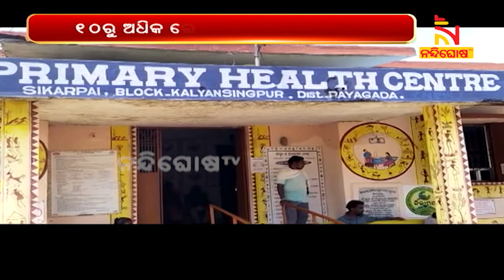ଝାଡ଼ବାନ୍ତିକୁ ନେଇ ଆତଙ୍କିତ ଲୋକ; ଗୋଟିଏ ପରେ ଗୋଟିଏ ଜିଲ୍ଲାକୁ ବ୍ୟାପୁଛି ରୋଗ | NandighoshaTV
* DishTV Channel No: 1367
* Airtel Digital TV Channel No: 611
* TATASky Channel No: 1779
* hathw@y Channel No: 731
* Ortel Channel No: 707
* Videocon d2h Channel No: 840
* SITI Channel No: 17 & 458
* GTPL Channel No: 719
* SUN Direct Channel No: 667
* Asianet Channel No: 219